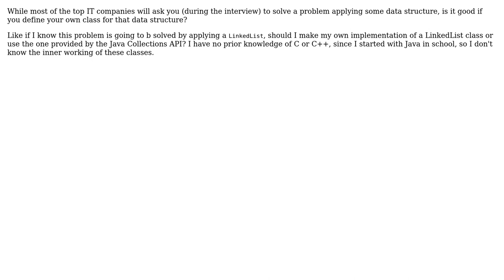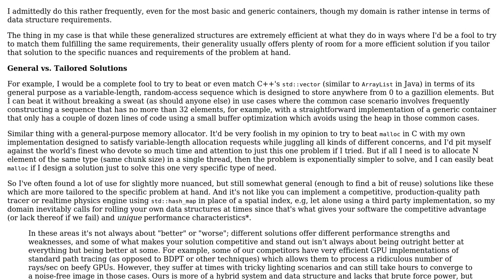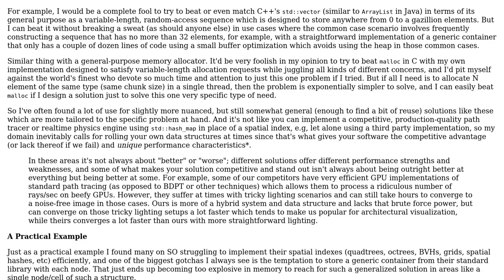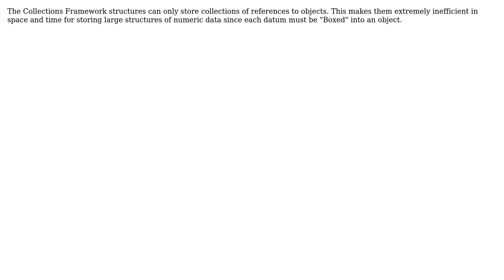How, why or when would you use your own data structure instead of Collections Framework?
Software Engineering: How, why or when would you use your own data structure instead of Collections Framework?

With thanks & praise to God, and with thanks to the many people who have made this project possible! | Content (except music & images) licensed under CC BY-SA | Music | Images & others | With thanks to user yitzih user kevin cline user Ivan user gnat user Bogdan user Aman Grover and the Stack Exchange Network Trademarks are property of their respective owners. You are responsible for your own actions.